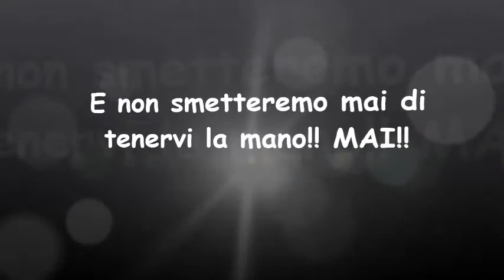SOLO PER VOI PICCOLI ANGELI!